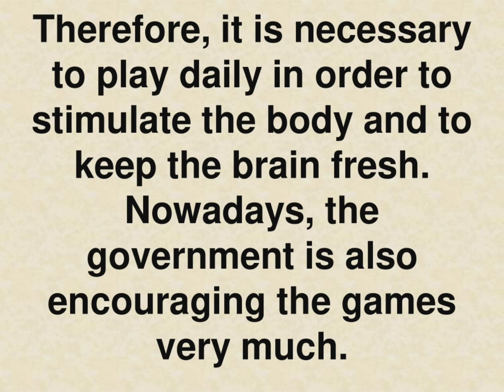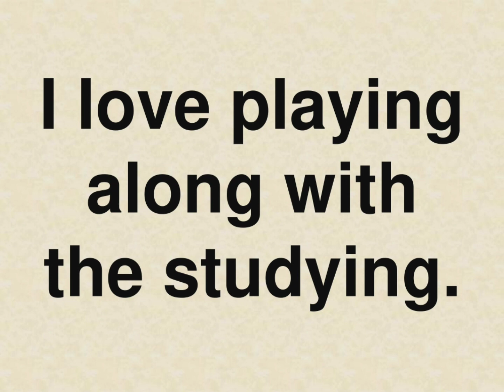ESSAY ON IMPORTANCE OF GAMES IN ENGLISH || PARAGRAPH ON IMPORTANCE OF GAMES BY HINDI TUBE ROHIT